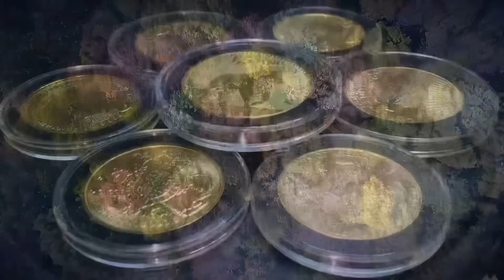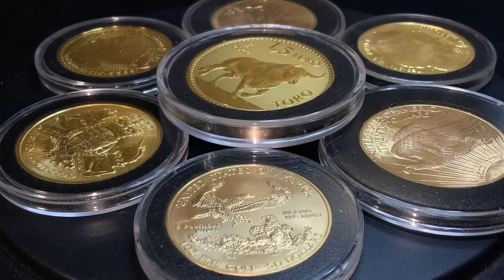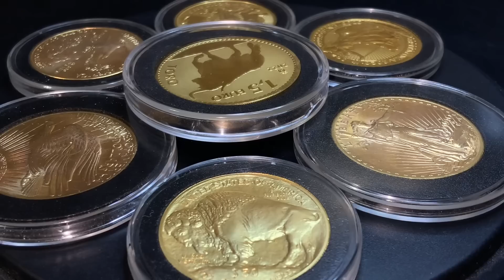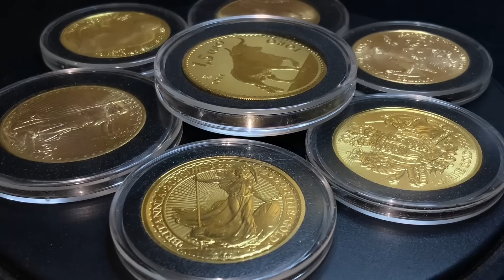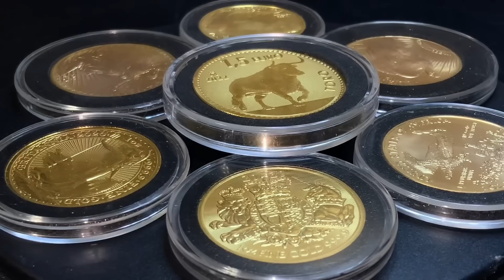You'll NEVER Guess What Turkey's Central Bank Did With Gold! It's A Good Thing!